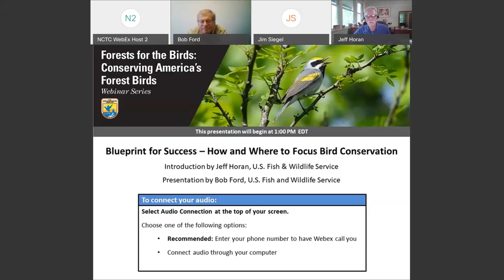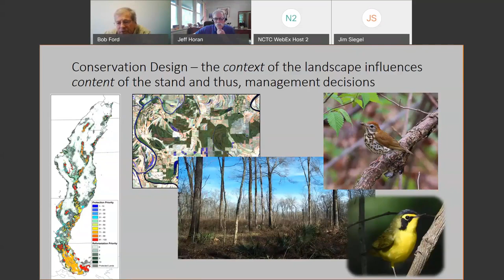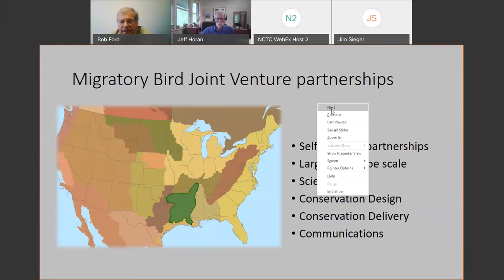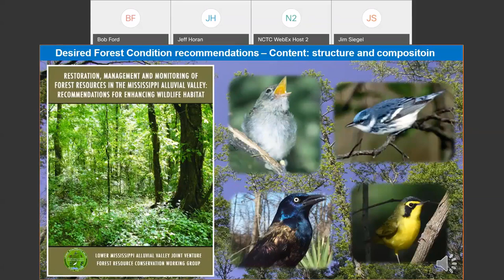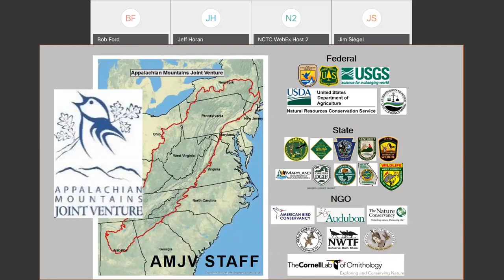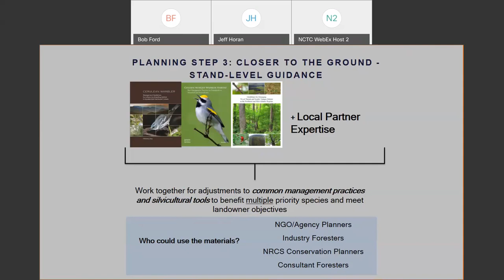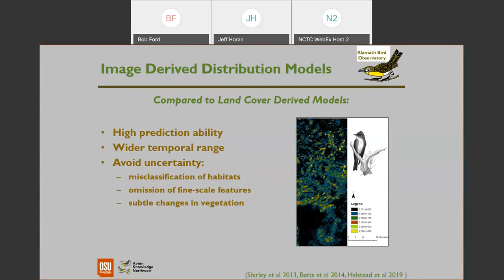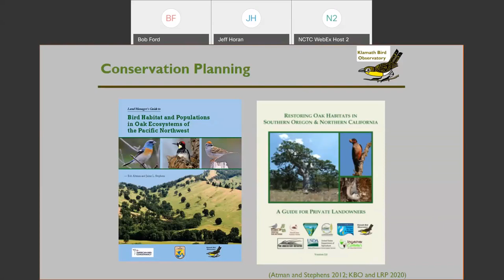Webinar 4 Blueprint for Success How and Where to Focus Bird Conservation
Bob Ford, who is the USFWS - National PIF Coordinator, discusses the importance of landscape-scale conservation design in the context of how landscape influences stand-level management decisions. He explains how the “2016 Partners in Flight Plan” is a blueprint for regional forest bird conservation across the country. He also explains tools like the "half-life" metric, which considers area importance to better understand breeding bird populations' needs. Bob also introduces case studies like the Lower Mississippi Valley Joint Venture’s success with the management of bottomland hardwood forests in the Mississippi alluvial valley.